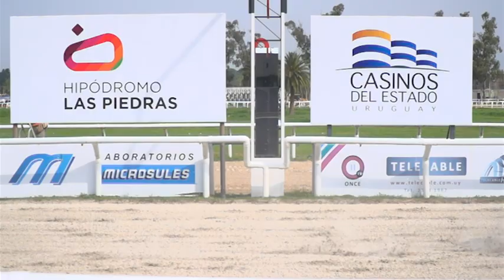02/09/2017 – Hipodromo Las Piedras – Carr 6 – CAMPON NEUMÁTICOS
Carrera 6 realizada el dia 02/09/2017 por el premio CAMPON NEUMÁTICOS en el Hipodromo Las Piedras